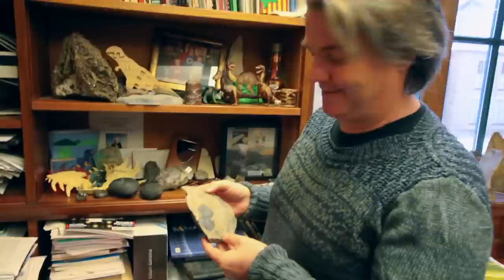Intervju med Jørn Hurum for Speideren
Forsker Jørn Hurum har tidligere vært speider og dugnadsleiren på Svalbard ble den spede starten på forskning som etter hvert skulle få oppmerksomhet verden over. Her viser Jørn kontoret sitt til speiderne.

Laget av: Alexander Vestrum